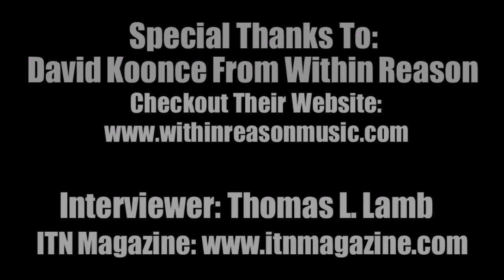Within Reason - David Koonce - Bass - ITN Magazine Interview February 2016